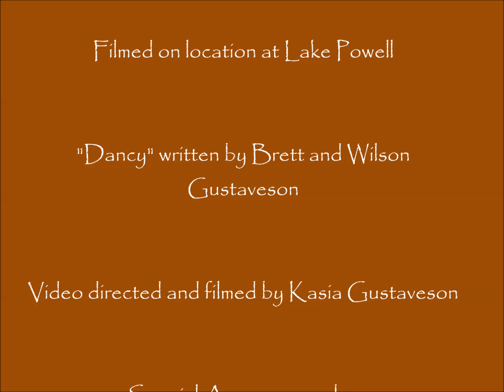Iggy Azalea "Fancy" Parody--"Dancy" Performed by the G's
Our 4th music video! Filmed at beautiful Lake Powell, Arizona. We had fun with this one, we hope you like it!